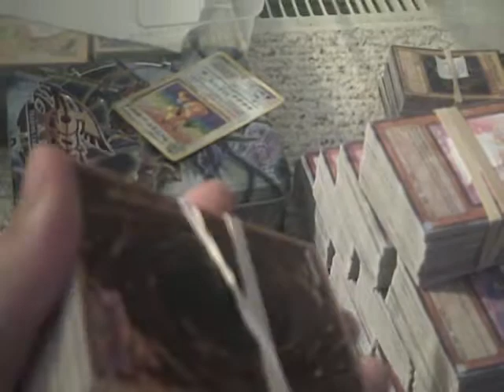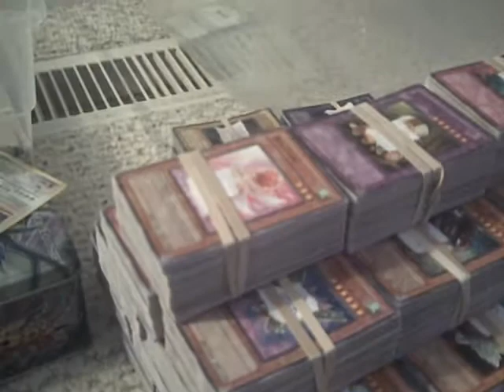Organizing all Yugioh Cards!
this i what i have been doing for 3 days straight! that adds up to about $202 dollars that will me sent out to someone over pojo.
expect to see other videos soon!